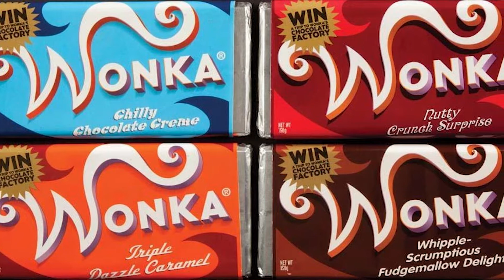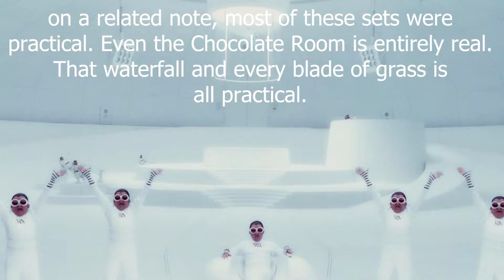Charlie and the Chocolate Factory (2005) - A Positive Review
Charlie and the Chocolate Factory is a 2005 musical fantasy film directed by Tim Burton and written by John August, based on the 1964 British novel of the same name by Roald Dahl. The film stars Johnny Depp as Willy Wonka and Freddie Highmore as Charlie Bucket, alongside David Kelly, Helena Bonham Carter, Noah Taylor, Missi Pyle, James Fox, Deep Roy, and Christopher Lee.